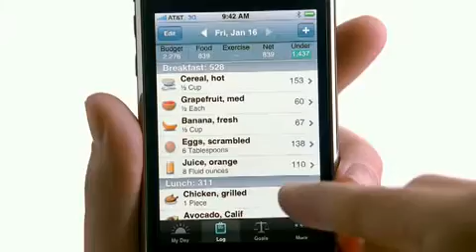New iPhone Advert: Check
If you like this video please take a look at this website, its not a scam and it will help you as well as helping me. If not please enjoy the video.